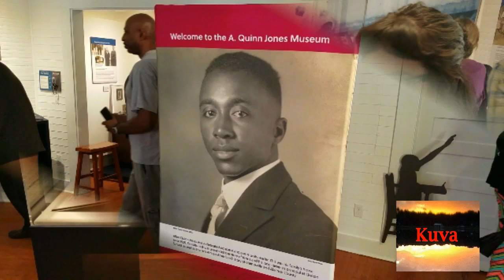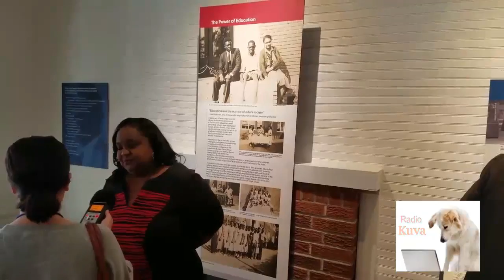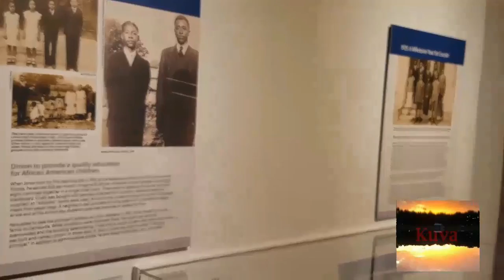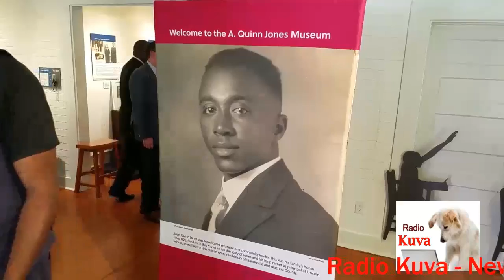Quinn Jones Museum Inauguration Day, Gainesville, Florida. February 26th,2017